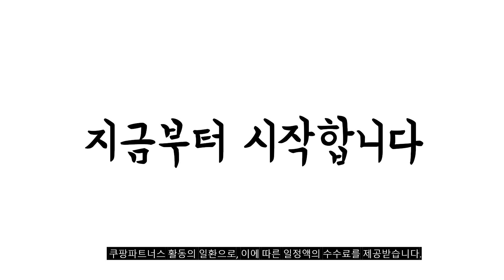2024년 히트예감 sk매직정수기 판매 추천순위 BEST10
❤️❤️❤️ sk매직정수기 구매 가격 평점 리뷰 정리해 봤어요! ❤️❤️❤️

[00:06]
10위. SK매직 원코크 얼음물 정수기(냉온정얼음) 코랄 WPUIAC403SNC 방문설치 [1,838,540원]

[00:11]
9위. SK매직 스스로 플러스 직수정수기(냉정) 베이지 WPUJCC103SWH 36개월 [1,265,000원]

[00:17]
8위. SK매직 스스로직수 정수기 일시불 냉온정 화이트 셀프관리형 [1,359,000원]

[00:22]
7위. SK매직 스스로직수 정수기 일시불 냉온정 코랄핑크 셀프관리형 [1,290,000원]

[00:28]
6위. SK매직 스스로 플러스 직수정수기(냉온정) 베이지 WPUJAC103SWH 36개월 [1,546,000원]

[00:33]
5위. SK매직 올인원플러스 직수얼음 정수기 WPUIAC302RNE 36개월 멤버십 [1,821,000원]

[00:39]
4위. SK매직 원코크 얼음물 정수기(냉온정얼음) 미스티그린 WPUIAC403SMG 방문설치 [1,783,790원]

[00:44]
3위. SK매직 직수정수기 WPUA900CREWH 화이트 36개월 멤버십 방문관리형 [950,120원]

[00:50]
2위. SK매직 스스로직수 정수기 일시불 냉온정 베이지 셀프관리형 [1,256,400원]

[00:55]
1위. SK매직 원코크 얼음물 정수기(냉온정얼음) 네츄럴베이지 WPUIAC403SNB 36개월 [1,838,540원]